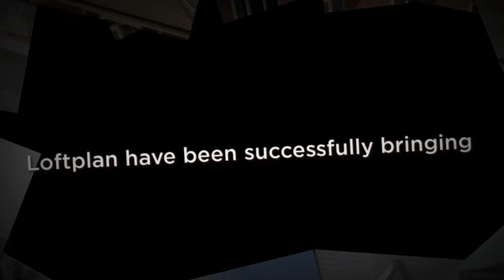loftplan review loftplan reviews LOFTPLAN